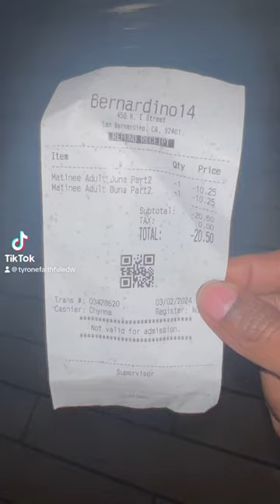Rat in my movie theater in San Bernardino ca.